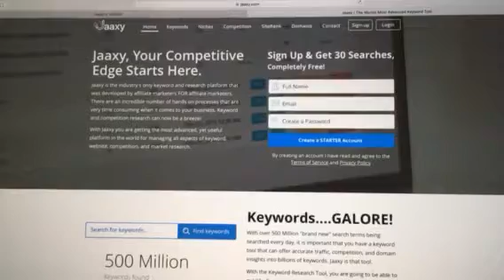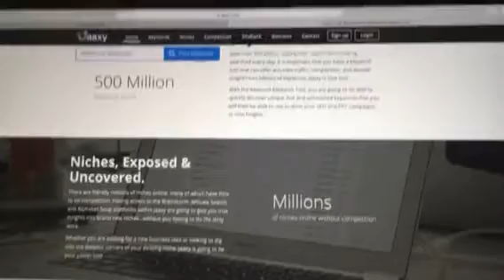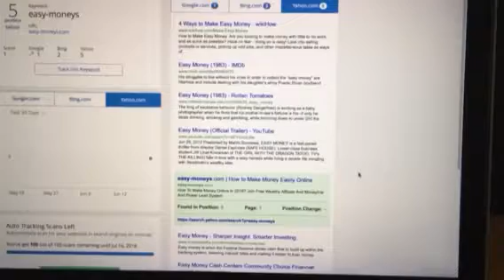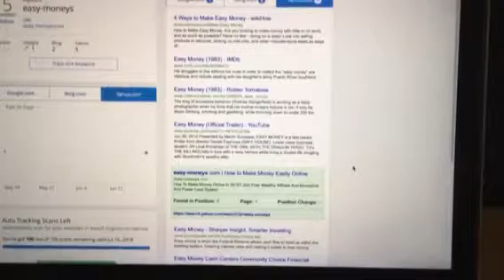Check Your Site Rank At Jaaxy The Wealthy Affiliate SEO Tool